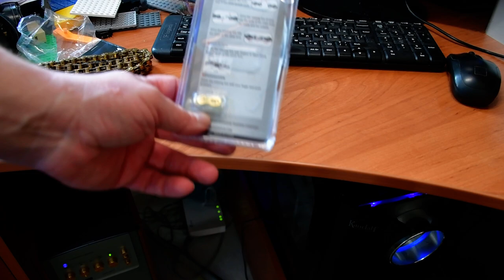Распаковка и обзор посылок из Китая #128. Велосипедная цепь Rookoor.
Rookoor MTB дорожный велосипед, 6, 7, 8, 9, 10, 11, скорость цепи
Модель: 8-Скорость(За 6/7/8-скорость) / 9-Скорость/10Скорость/11Скорость
Тип: EL
Количество секций: 116л
Размеры: 1/2 "x 11/128" (скорость 9/10/11) и 1/2 "x 3/32"(8 скоростей)
Цвет: никелированное/титановое покрытие
Материал: высокопрочная сталь
Разъем: отсутствует ссылка
Использование: может быть использован для 6/7/8(8-speed)/9/10/11 скорость горный велосипед дорожный велосипед
Сфера применения: SHIMANO, SRAM, Campagnolo
Супер легкий цепи